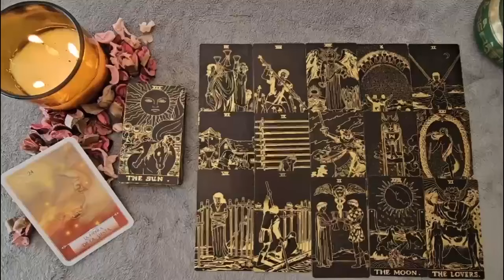LEO ❤️‍🔥URGENT❗️YOUR EX IS DYING LEO…..❗️LEO AUGUST 2024 TAROT LOVE READING